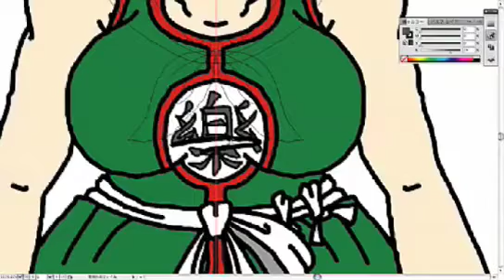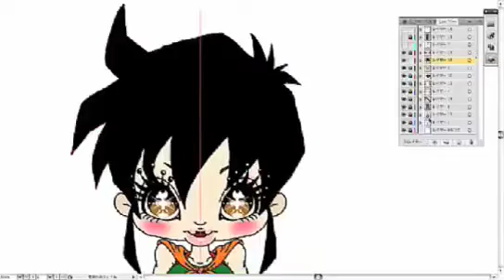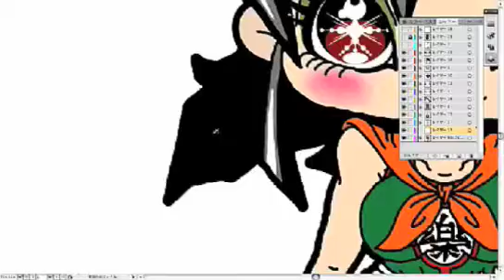ヤムチャさまを可愛く描いてみた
統一された素体にいろんな服を着せていく企画の一つなので、正確にはヤムチャさまのコスプレをさせてみただけです。他にも色々版権もののコスプレさせています